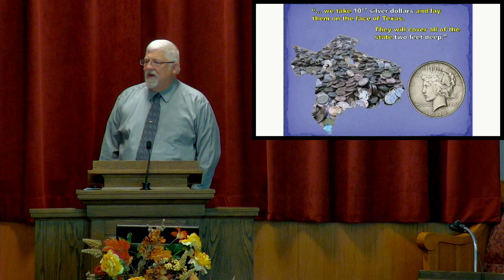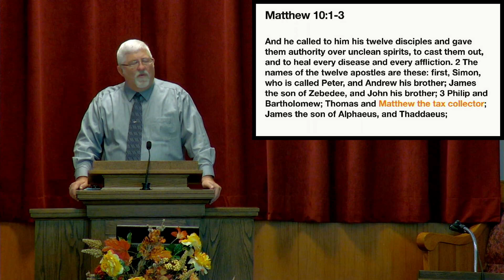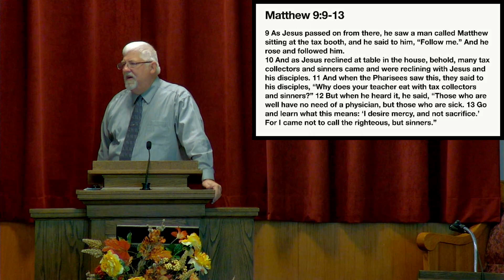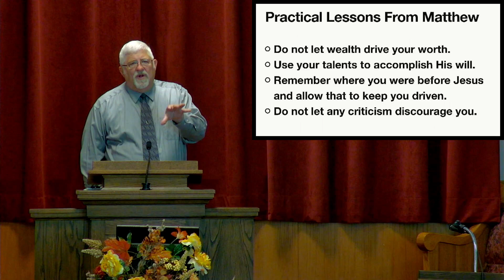Meeting Gods People Matthew